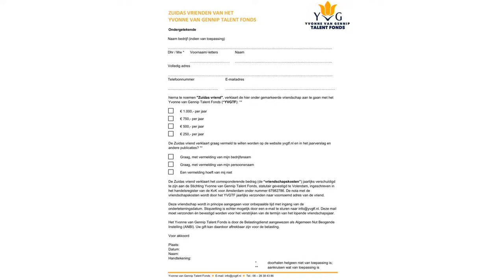Olympisch kampioene schaatsen Yvonne van Gennip I Zuidas Today Talk Show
Bekijk hier een kort fragment van het interview met Yvonne van Gennip. Check ons Youtube kanaal voor de volledige aflevering:

Elke Vrijdag om 16:00 een gloednieuwe livestream!

Zuidas Today Talk Show verbindt bedrijven, bewoners, start-ups, fashion en food.
Hét digitale netwwerk van 2021.